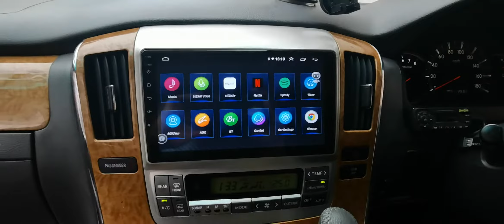Leon Toyota Alphard ANH10 home theater system 9" 2ram 32gb 8core DSP Wifi GPS USB 360 3D DVR Player